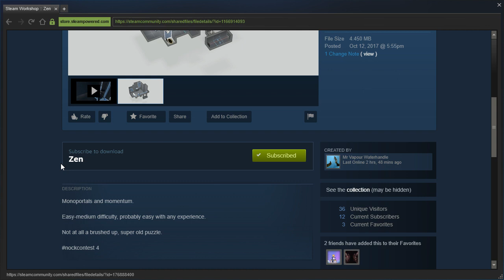Portal 2 PeTI - "Zen" by Mr Vapour Waterhandle